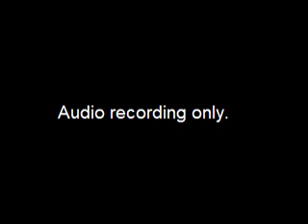Special Assembly and Enterprise Oversight Committee Meeting of the Whole - Recom - 2014-02-07